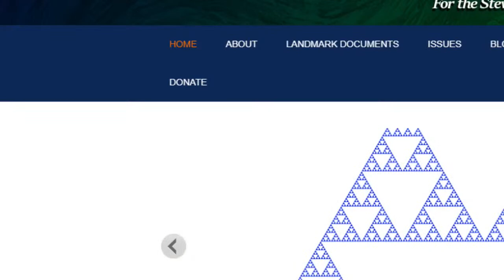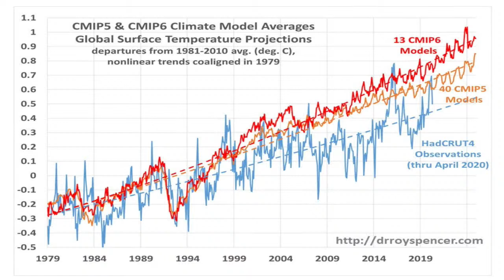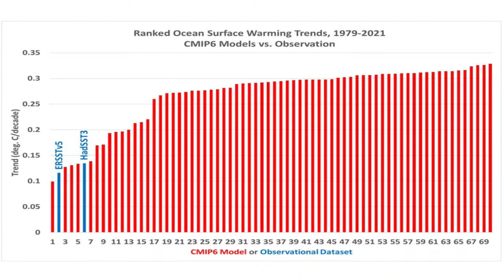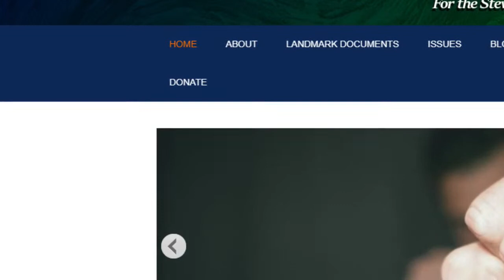Why Computer Climate Models Fail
Last month two-time Pulitzer Prize-winning science journalist Robert Lee Hotz shocked the world with an article in the Wall Street Journal that exposed the many reasons why computer model forecasts of future on which the world’s governments depend for their climate and energy policies fail—constantly, miserably, totally—to provide credible forecasts. On Cornwall Alliance’s From the Stacks Tuesday, March 15, 7 p.m. Eastern Time/6 p.m. Central, University of Western Ontario physicist and applied mathematician Dr. Christopher Essex joins Dr. David Legates, retired professor of climatology at the University of Delaware and now Director of Research for the Cornwall Alliance, and Dr. E. Calvin Beisner, President of the Cornwall Alliance, to discuss this problem and its implications.